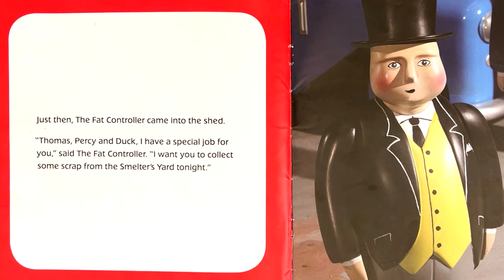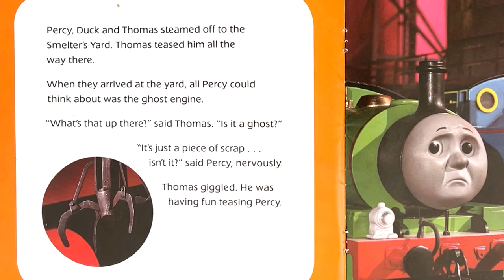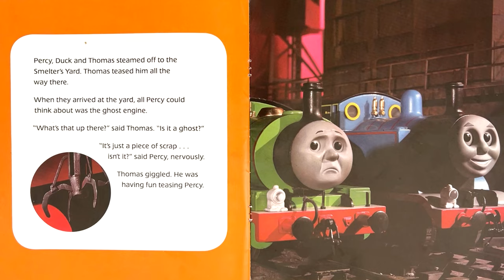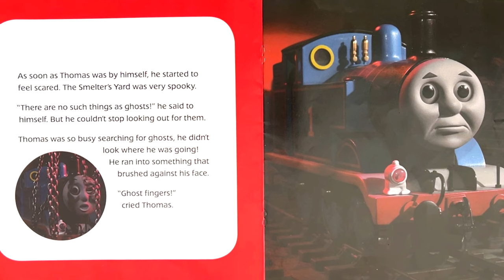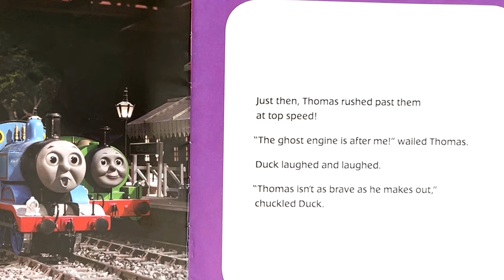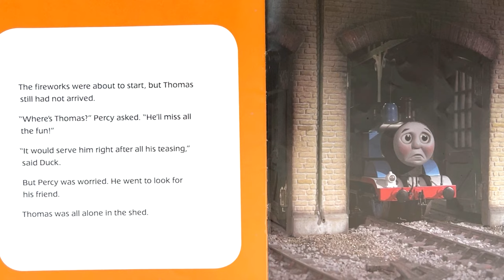Thomas and the Ghost Engine | Thomas & Friends (delightful twist) Kids Picture Story Book Read Aloud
“Thomas and the Ghost Engine” is a captivating episode from the beloved Thomas & Friends series. Let’s journey into the mysterious world of Sodor:

Plot Summary:
Percy, the little green engine, shares a spine-tingling tale with Thomas and Toby about a ghost train.
Thomas dismisses the story, teasing Percy for believing in such things.
However, the next evening, Percy encounters an eerie situation. As he races down the tracks, he unknowingly collides with a cart full of lime, covering himself entirely.
Percy rushes to the nearest signal box, where he meets Toby. The signalman suggests that Percy looks like a ghost and should play a trick on Thomas.
What follows is a delightful twist that leaves Thomas both surprised and amused.

This spooky yet heartwarming episode reminds us that sometimes even the bravest engines can be fooled by a friendly ghostly trick. 🚂👻. (AI generated).

Kids & Family Story Picture Books (Read/Listen & Learn)
Read by Sarah J. Leisan.